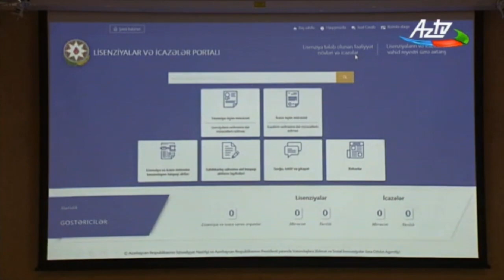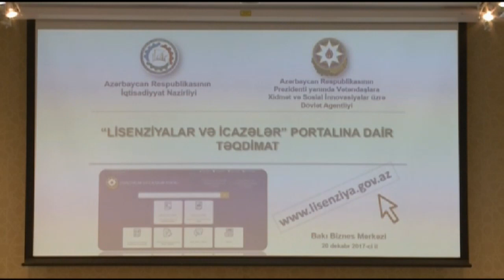"Lisenziyalar və icazələr" portalının istifadəyə verilməsi